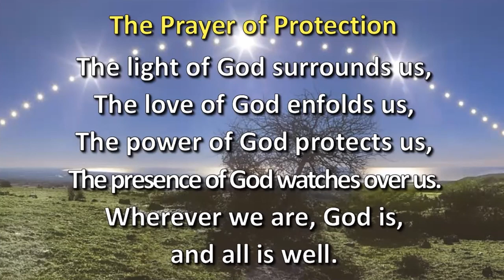Appreciating Fathers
Jean Lein gives our Father's Day talk on June 19, 2022.